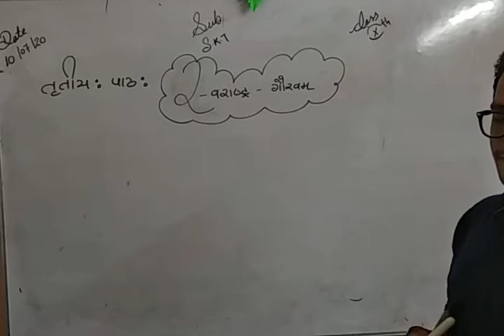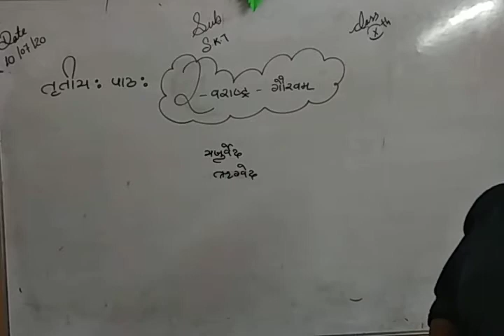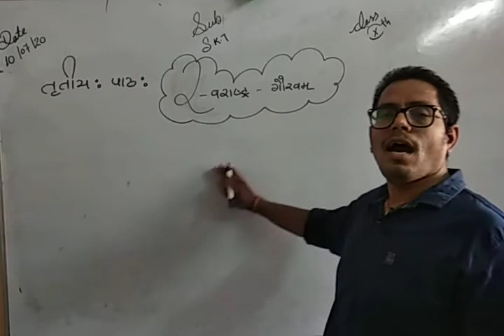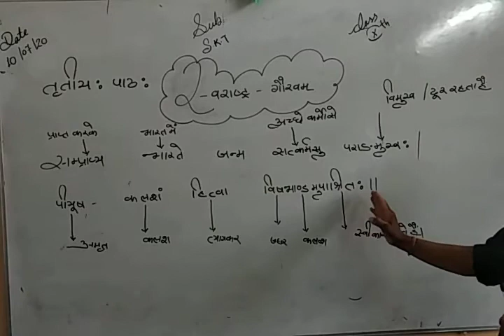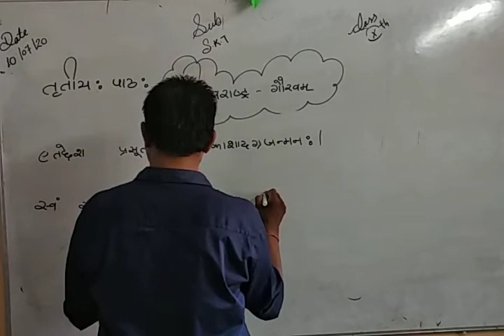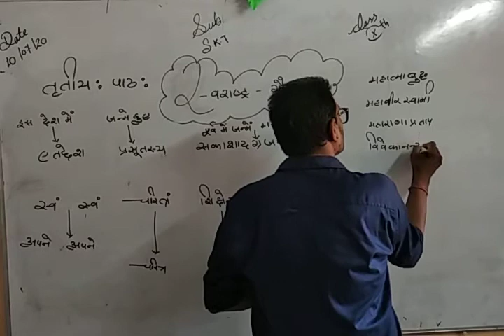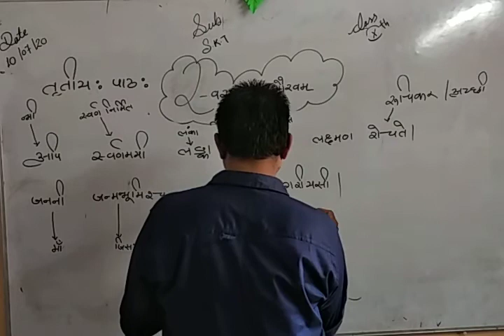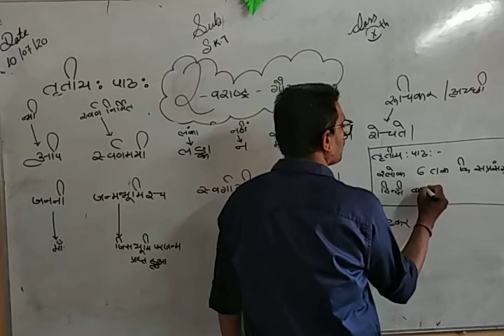CLASS X CHAPTER NO 3 SUBJECT SANSKRIT